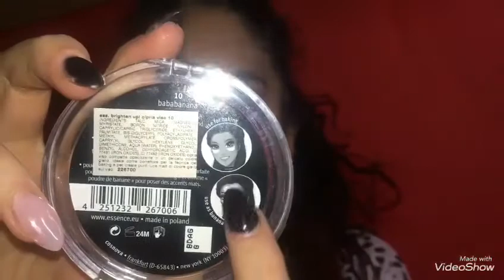HAUL • IL MIO BLACK FRIDAY MAKEUP VERSION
I miei acquisti essence per il black friday ❌❌❌